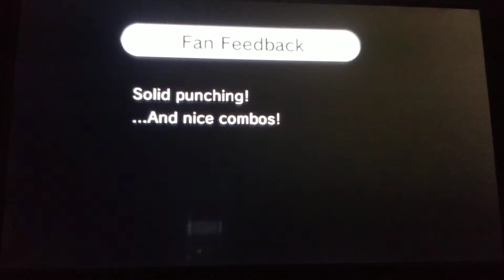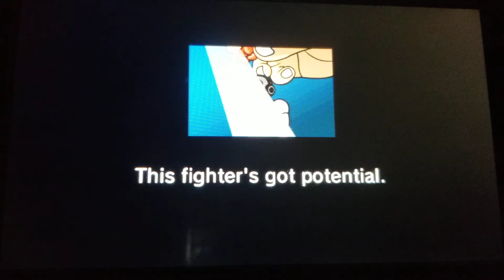Rhythm Heaven Fever ~ Figure Fighter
It's the latest in toy-boxer technology! Try him out in the ring for a few rounds. You'll be the tiny, inflatable champ in no time! Go go go! Enjoy the video!